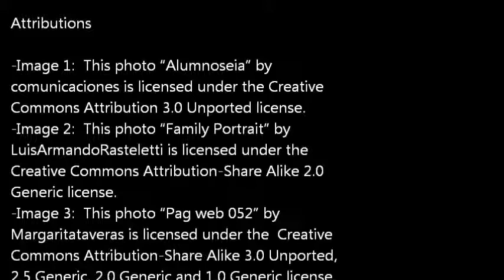Social Media and Learning 1a